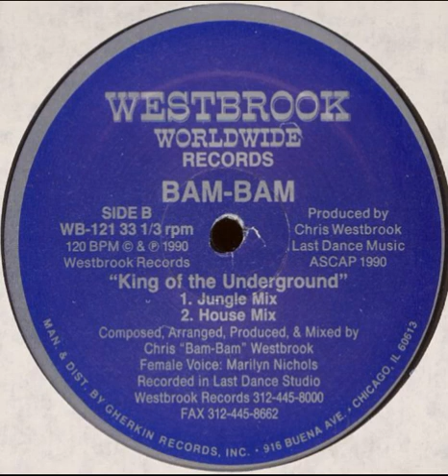Bam Bam ‎– King Of The Underground (House Mix)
Year : 1990
Etichetta:
Westbrook Records ‎– WB-121
Formato:
Vinyl, 12", 33 ⅓ RPM
Paese:
US
Uscita:
1990
Genere:
Electronic
Stile:
Acid House, House